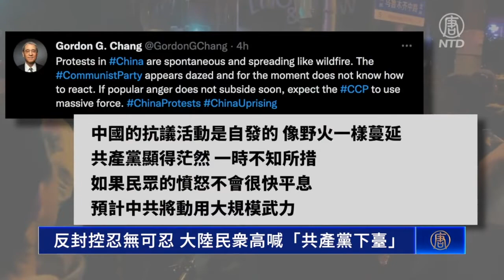反封控忍无可忍 大陆民众高喊「共产党下台」【三退】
【新唐人北京时间2022年11月28日讯】抗议浪潮在全国四起，从各地高校再到民间。当地时间周一（28日）凌晨，北京上千民众集会声援，要求上海当局释放抓捕的抗议民众。

11月24日，中共清零运动酿成新疆乌鲁木齐火灾惨剧，25日，新疆罕见出现大规模民间抗议活动，随后，全中国掀起抗议大潮。

新疆居民：「解封、解封！」
西安美术学院学生：「反对过度管控！」「反对过度管控！」「反对形式主义！」
南京传媒学院学生：「人民万岁！」「逝者安息！」
武汉居民：「解封 我们要吃饭！」「我们要活着！」
上海居民：「不要独裁 要民主！」「不要独裁 要民主！」

在上海乌鲁木齐路，群众高呼「共产党下台」。

在清华大学等多所高校，学生手举白纸抗议，这些白纸既是一种无声抗议的象征，也是一种对抗策略，避免被当局抓捕或被指控违法。

周一凌晨，在北京三环附近亮马河，至少一千名居民集会，抗议中共的极端清零政策，声援释放上海被抓捕的民众。

北京抗议者：「我们不需要全小区的这种大规模的筛查。」

北京抗议者：「上海已经有很多人被抓进去了，不只是昨天晚上，他们是为了大家，为了所有人，是为了每一个不被封在家里，为了大家能够吃上药，能够吃上饭，我们应该声援这些够勇敢的人，上海，放人！」

民众呼应：「上海，放人！」

著名评论人士章家敦连发推文，他担心中共会像处理1989年六四活动一样，暴力镇压民众。

章家敦：「中国的抗议活动是自发的，像野火一样蔓延。共产党显得茫然，一时不知所措。 如果民众的愤怒不会很快平息，预计中共将动用大规模武力。」

章家敦还指出，共产党已经失去民心，与1989年不同，中国人已经直指问题的根源，那就是：中共的统治正在摧毁中国。

新唐人电视台记者李清怡、姜迪亚综合报导